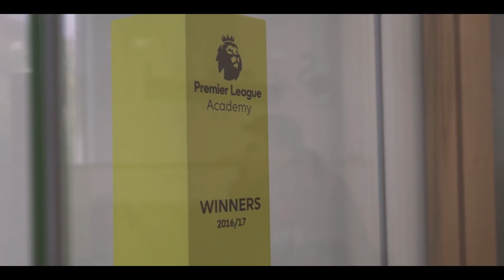The Swans Show: Behind the Scenes with the U23s 👀 + Mike Van Der Hoorn 🇳🇱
. . . in this weeks episode we go behind the scenes with the U23s and speak with in form defender Mike Van Der Hoorn.